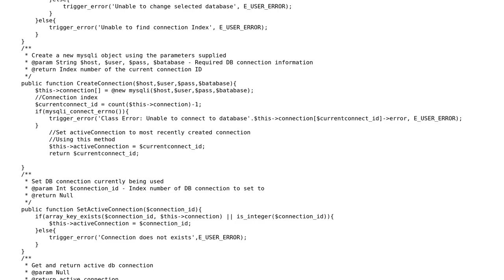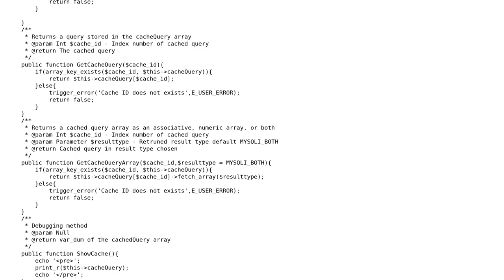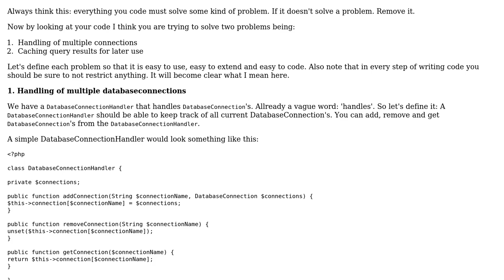Code Review: PHP framework building: Database Control Classes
With thanks & praise to God, and with thanks to the many people who have made this project possible! You are responsible for your own actions.